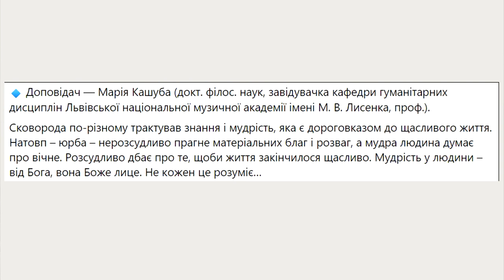Лекція «Мудрість як розсудливість у трактуванні Григорія Сковороди»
Лекція у межах мистецького проєкту «Той, чия совість – як чистий кришталь…»
🔹 Доповідач — Марія Кашуба (докт. філос. наук, завідувачка кафедри гуманітарних дисциплін Львівської національної музичної академії імені М. В. Лисенка, проф.).
Cковорода по-різному трактував знання і мудрість, яка є дороговказом до щасливого життя. Натовп – юрба – нерозсудливо прагне матеріальних благ і розваг, а мудра людина думає про вічне. Розсудливо дбає про те, щоби життя закінчилося щасливо. Мудрість у людини – від Бога, вона Боже лице. Не кожен це розуміє…